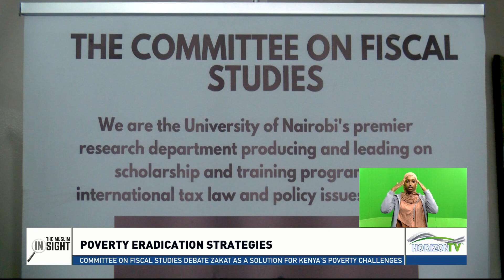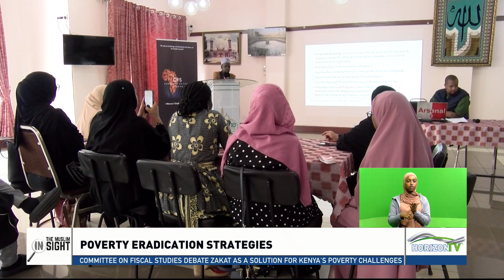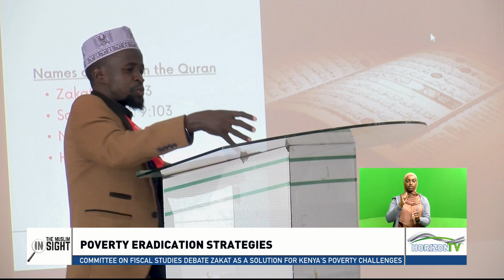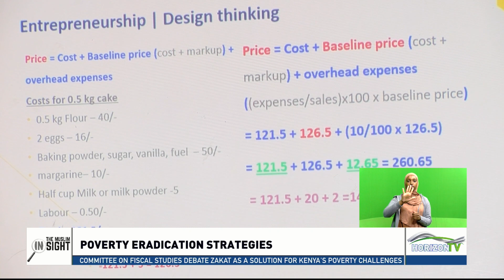Poverty eradication strategy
Committee on Fiscal Studies debate zakat as a solution for Kenya's poverty challenges.